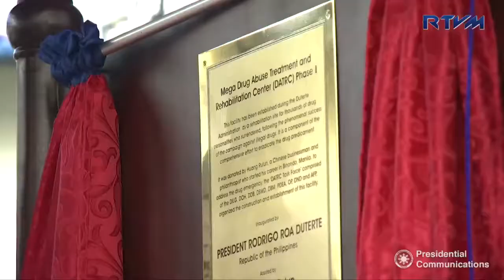Presidential Highlights | Mega Drug Abuse Treatment and Rehabilitation Center launch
As the government enhances its campaign against illegal drugs, President Rody Duterte inaugurates the Mega Drug Abuse Treatment and Rehabilitation Center – Phase 1 inside the Fort Ramon Magsaysay in Nueva Ecija on November 29, 2016.

The 100,000 square meter rehabilitation center was donated by a Chinese businessman named Huang Rulun who supports the country’s drive in suppressing drug abuse. The facility aims to help drug users seek in-patient treatment, and can accommodate at least 10,000 patients.

Aside from this center, the government plans to establish two more mega treatment and rehabilitation centers in Visayas and Mindanao, with the primary goal of helping the 700,000 drug users who voluntarily surrendered due to Project Tokhang. This will be included in the 2017 national budget.